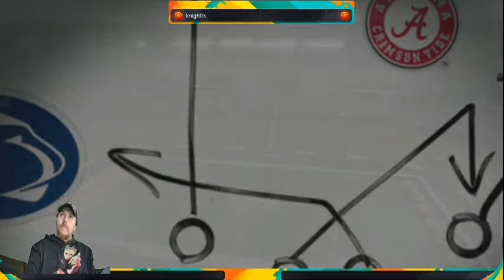Mizzou Tigers head to the Chick-fil-a bowl!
Missouri 2013 bowl game vs. VT